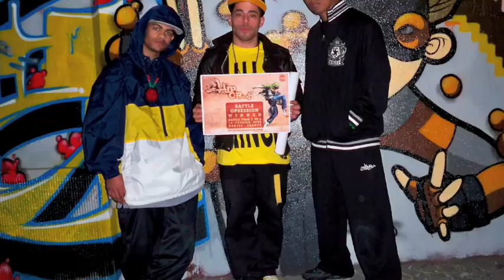Bboy Smurf - Mighty Zulu Kingz. Conrete Allstars.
name is smurf i like to dance and kill other dancers